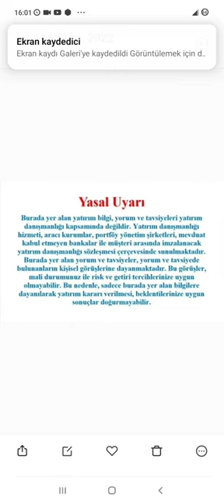100 Bin Lira Hektaş Hissesi ile REKOR KAZANIM! Örneklerle 100 BİN Lira ile ne kadar kazandılar?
100 Bin Liranız var ve Borsa'da 700 Bin Liranın üzerinde para kazanabilirdiniz.
Kontr, Hektaş, Sasa, Şişe, Alarko ve daha birçok hisse ile siz de doğru zamanda yatırım yaparak kazanabilirsiniz.
KONUYLA İLGİLİ MUTLAKA İZLEMENİZ GEREKEN VİDEOLARIMIZ
Ekonomi ile ilgili bildiğim konuları paylaşıyorum, video konusunda çok  iyi değilim kusura bakmayın bol kazançlar. Lütfen belirtelim yatırım tavsiyesi değildir.